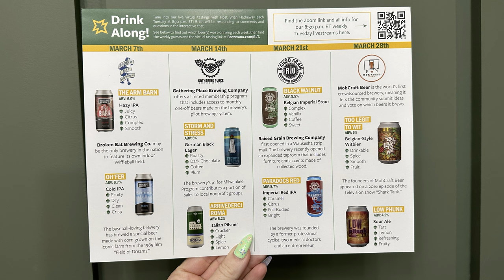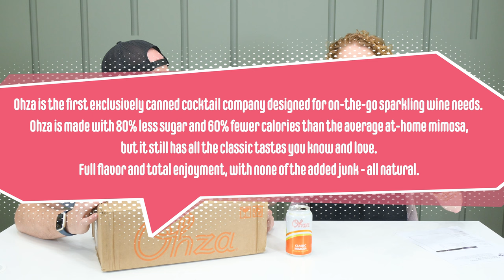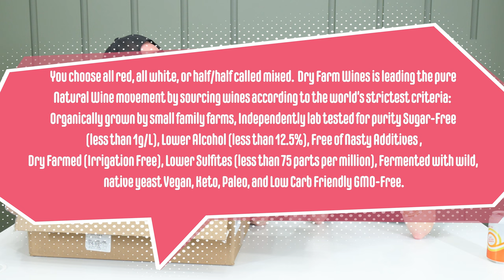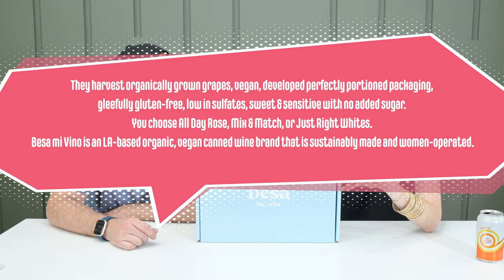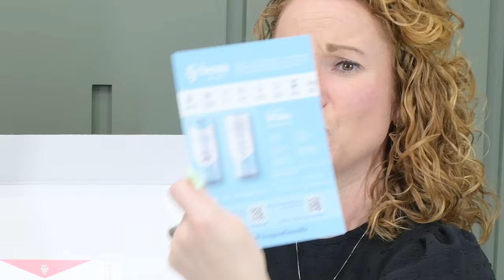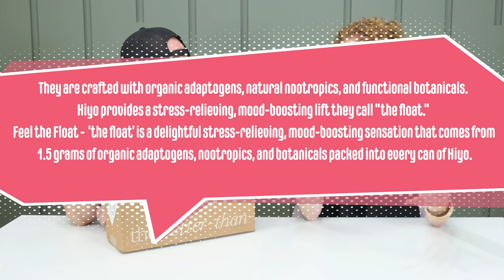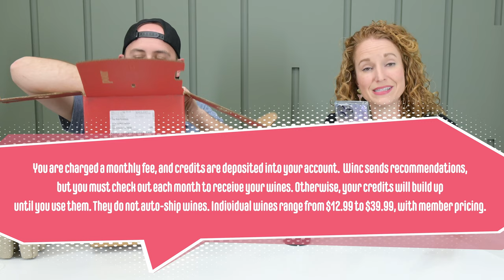BEST Beer Subscriptions & Wine Subscriptions 2023 + Non-Alcoholic Option | Tasted & Approved!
I tried. I tasted. And I approved!  These are the BEST Beer and Wine Subscriptions 2023 + Non-Alcoholic Option | Tasted & Approved!  This video has taken over 3 months to create, and I couldn't be happier with where we landed.  You have a good staple beer subscription and a good staple wine subscription + other great poolside, beach-loving options in cans!  Cheers!

00:00 Minutes & Welcome
01:43 Brewvana Beer Subscription Box
08:02 Wine Insider Wine Subscription Box
14:38 Ohza Canned Cocktails Subscribe & Save
18:00 Dry Farm Wines Subscription Box
25:47 Besa Mi Vino Organic Canned Wine Subscribe & Save
30:38 BeSpoke Post Online Shop Items
35:27 Hiyo Alcohol-Free Drink Subscription Box
38:40 Winc Wine Subscription Box
41:49 Wrap-up
42:36 What’s Next

Brewvana by City Brew Tours Beer Club - tour a city’s breweries from the comfort of your own home
  - Frequency: Monthly
  - Price: $79.99 and they do offer pre-pay discounts
  - Shipping: Free in the US

Wine Insiders - a good staple wine club
  - Frequency: Monthly or Quarterly
  - Price: varies based on product selections
  - Shipping: 3-5 bottles = $14.95 and 6+ bottles = shipping included - Unfortunately, they do not ship wine to Alaska, Alabama, Arkansas, Delaware, Hawaii, Kentucky, Mississippi, Rhode Island, South Dakota, and Utah.
  - Coupon: Use the URL below to get $30 Off Orders $100+ (new customers only) - Offer updated 4/7/23

Ohza - Canned Sparkling Wines
  - Frequency: Monthly
  - Price: 24-pack $67.15, 36-pack $84.15, and a 48-pack $101.15
  - Shipping: Free and currently shipping within the United States except for AL, AR, KA, KY, LA, MA, MI, MS, ND, SD, UT, and WI. We do not ship to PO boxes, APO/FPO addresses, or internationally.

Dry Farm Wines - Natural, Vegan, Keto, Paleo, and Low-Carb Friendly
  - Frequency: You Choose
  - Price: $171/month for 6 bottles and $323/month for 12 bottles
  - Coupon: Use my URL below to sign up & get an extra bottle of wine in your box for just 1 penny!

Besa Mi Vino - Organic, Vegan Canned Wine
  - Frequency: Monthly
  - Price: $61/month for 12-pack and $89/ month for 24-pack

Bespoke Post
  - Frequency: Monthly
  - Price: $49

- BrewDog Elvis Juice IPA Brew Kit *For the Guy Who Loves to Create, I’m looking at you Enneagram 7’s - Great for a Guys Night*

Hiyo - Alcohol-free drinks
  - Frequency: Monthly
  - Price: $40.49 for 12 cans

Winc Wine - Wine Subscription Box
  - Frequency: Monthly
  - Price: $59.95
  - Shipping: 3 bottles = $9.00 and 4+ bottles = shipping included - Unfortunately, they are unable to accept orders that are delivered to addresses in AK, AL, AR, DE, HI, KY, MI*, MO*, MS, NJ, RI, SD*, and UT.
  - Coupon: Use my URL below & get 4 Bottles of Wine for $29.95 shipped (new customers only)

Nails by @haus_of_polish on IG

2313 Lockhill-Selma
Box 603